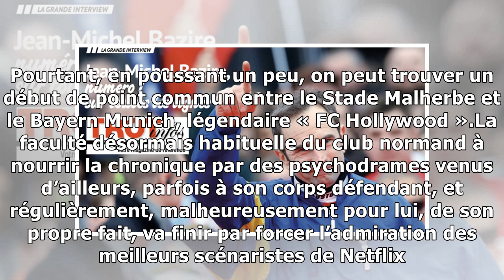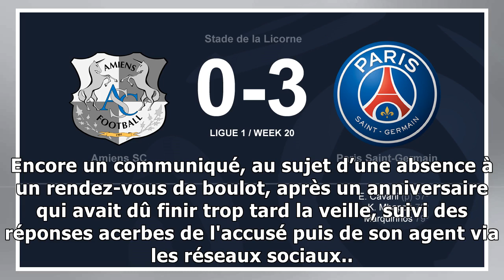Ligue 1. Bad trip à la mode de Caen